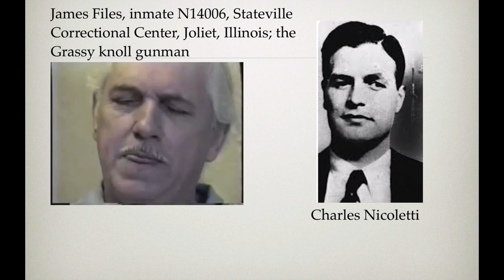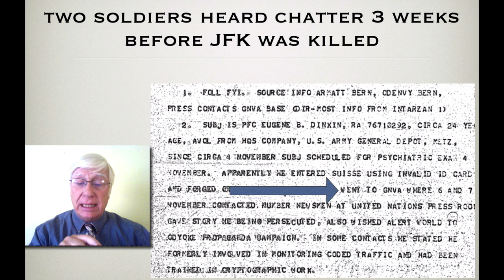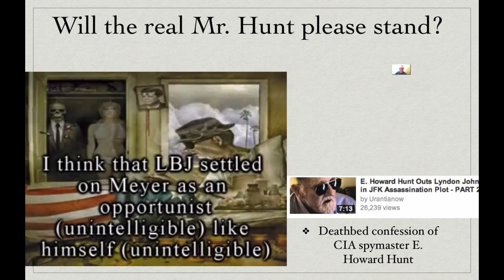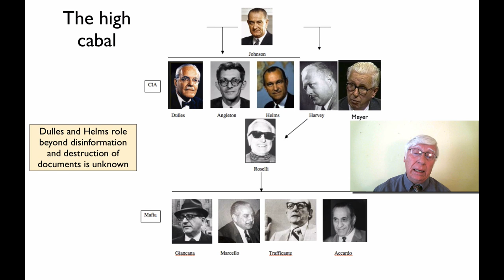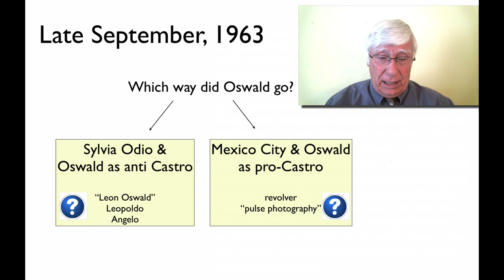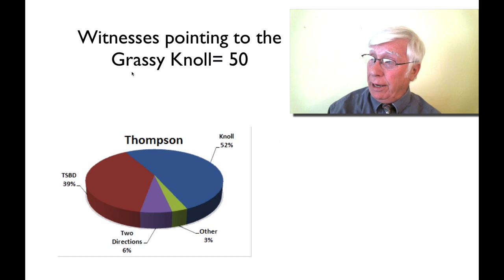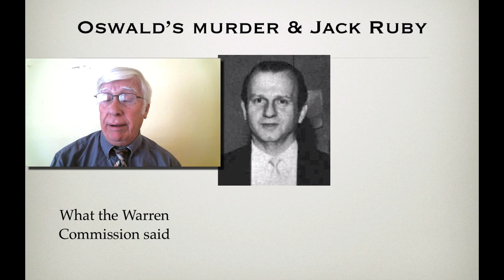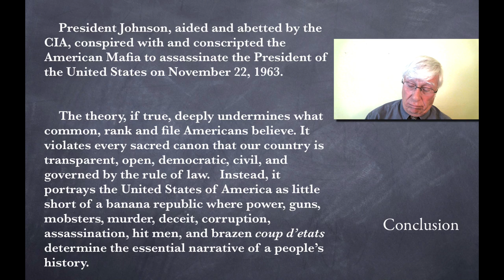The Kennedy Assassination: what really happened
In 2018 I posted this video which examines all the secret government releases from the JFK archives that Trump let out in 2017 and 2018. The documents are explosive. Jack Ruby, for example, knew JFK would be shot. No one knew that until these documents came out. Some 900,000 viewers watched it in the first 3 months, but then it was taken down. It is now back  along with the book on which it is based.  The title of the book is the same as this video, and implicates LBJ in the murder.

If you click that bell you will be notified of all future released videos.

 (PS When watching the video go to settings and select HD for best quality.)